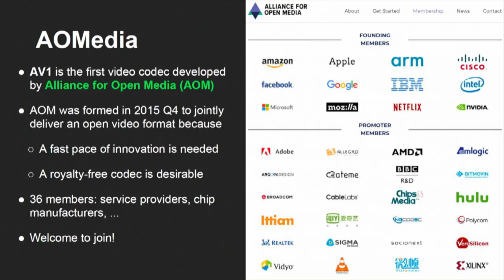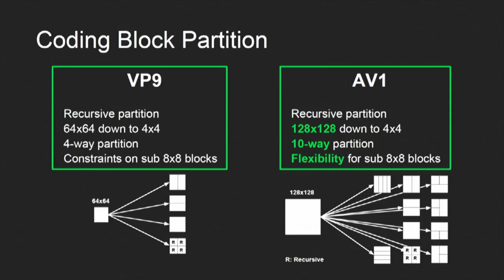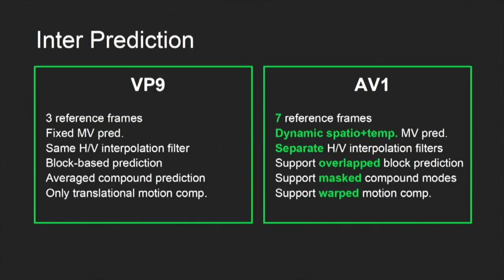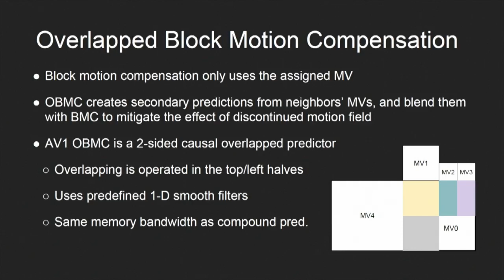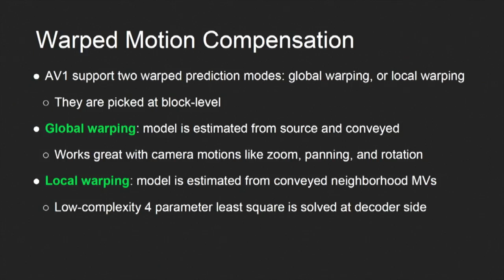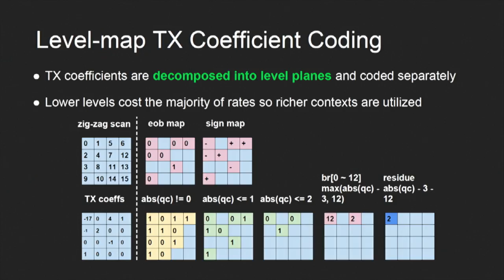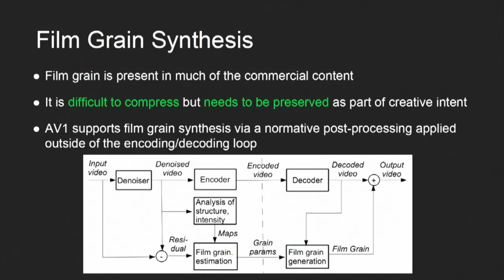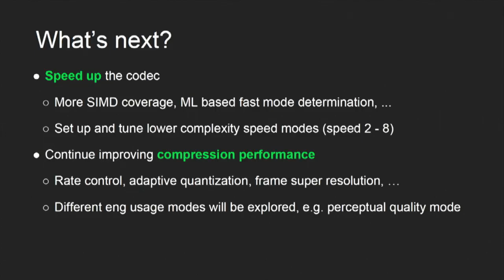a technial overview of the AV1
Video @Scale 2018 - Yue Chen, Google

Yue Chen, Senior AV1 Engineer at Google, gives a technical overview of the AV1 video codec.